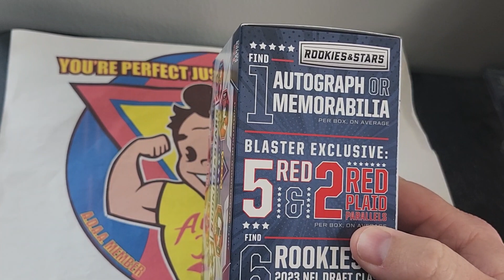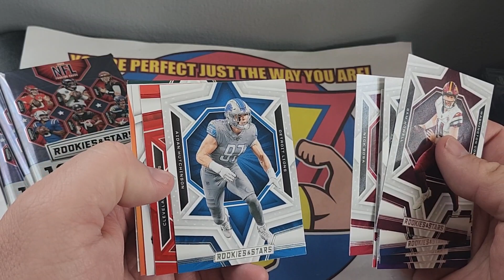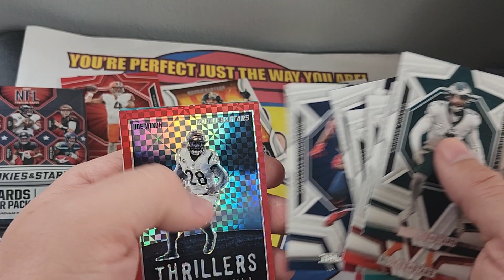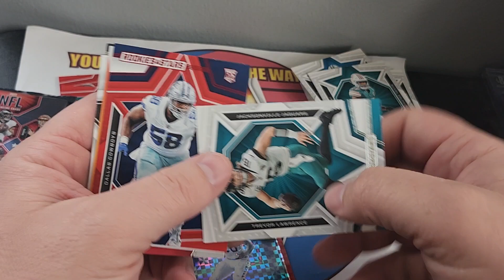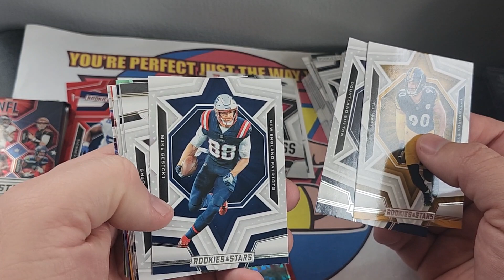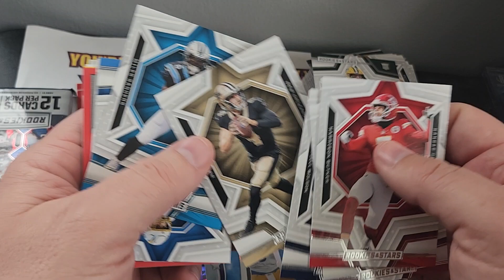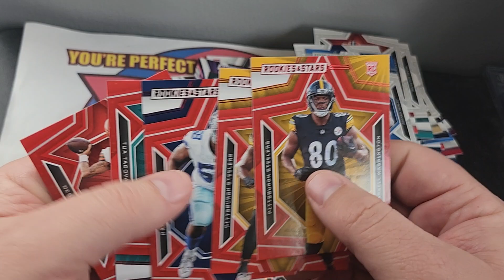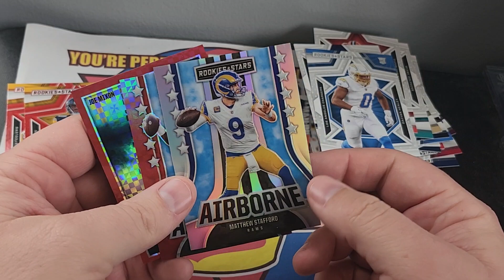2023 Rookie & Stars Football Blaster Box